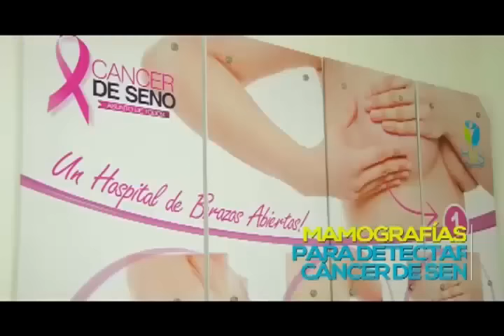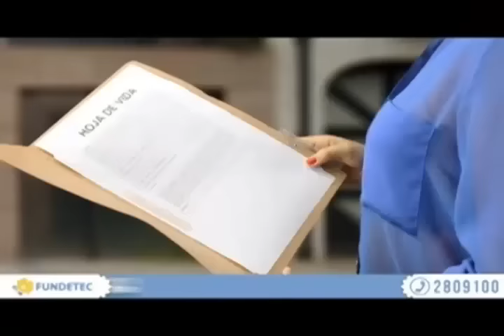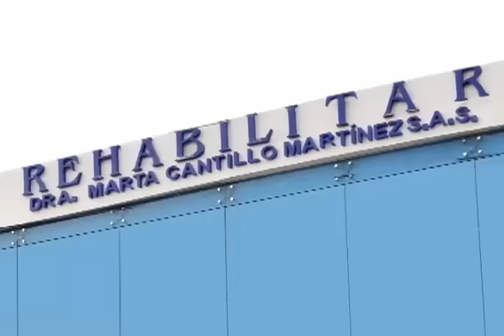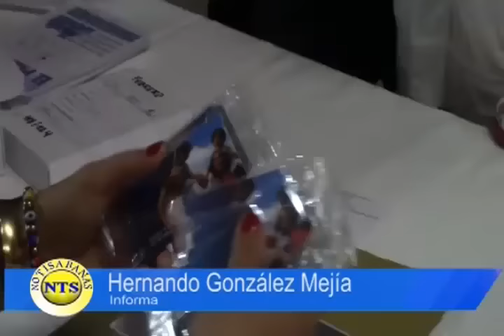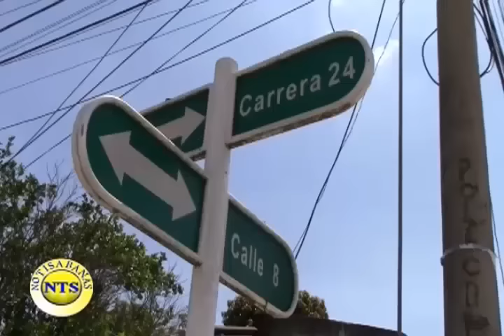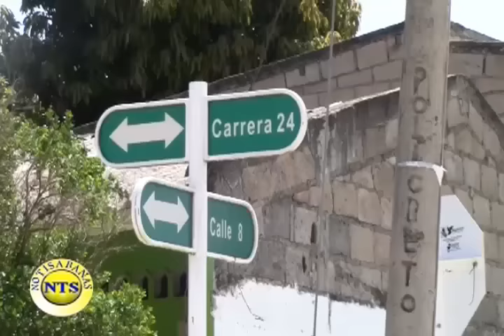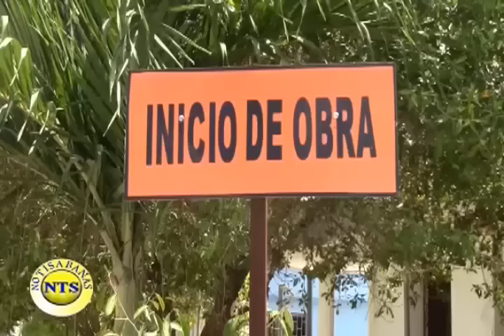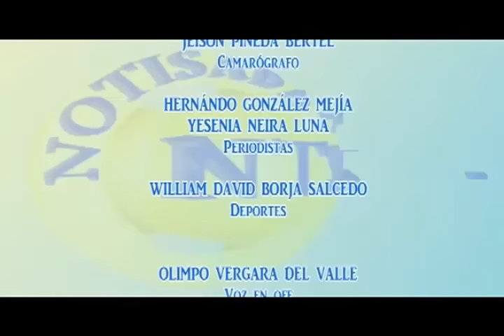Notisabanas Emisión de noticias del 27 de julio de 2016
Emisión de noticias del 27 de julio de 2016